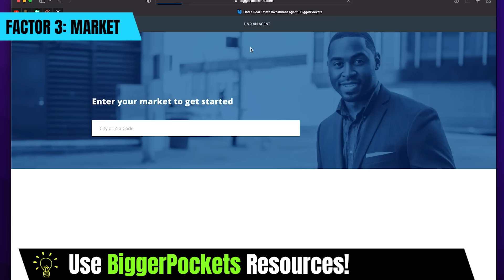High Interest Rates Can't Touch House Hacking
High interest rates would deter house hacking—right? With home prices still significantly higher than last year and interest rates rising as we speak, shouldn’t the profit that comes with house hacking go down? Not exactly, or that’s what Chris Lopez (investor, realtor, real estate podcast host) says. Even as rates rise, house hacking still gives first-time homebuyers the chance to build a massive property portfolio with very little upfront effort.

Chris and his team have helped connect buyers with hundreds of house hacks, the majority being single-family homes. This means you don’t need a million dollars just to buy the dream fourplex every house hacker is looking for. In today’s housing market, there are many more ways to make money than buying a multifamily and renting out the other units. With new ADU, short-term rental, and rent-by-the-room strategies, almost anyone can become an overnight house hacker.

But how do you find these deals? How do you analyze them? Which property types work best for house hacking? And how do you know you’re getting a good deal? Worry not as Chris walks through all these questions (and many more) and will continue to show off even more house hack numbers in future videos!

00:00 House Hacking in Today's Market
00:56 Can You House Hack with High Interest Rates?
02:30 1. Goals
04:16 2. Strategy
05:35 3. Market
07:17 What's the Perfect Property Type?
10:48 Pro Tip: Don't Go to Prison!
11:45 How to Analyze a House Hack
12:37 The House Hack "Stack"
16:30 Ready to House Hack?